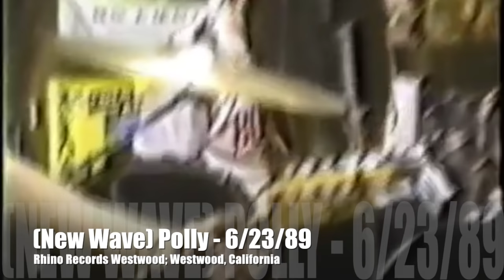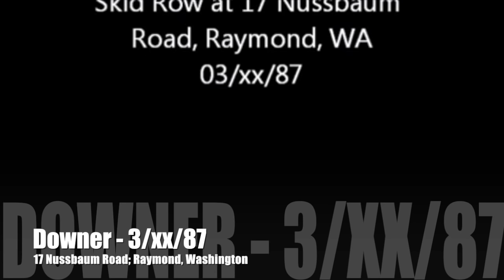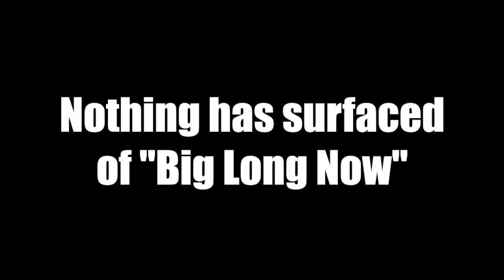Nirvana - Incesticide - First and Last Live Performances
Dive (first) - 0:00
Dive (last) - 3:36
Sliver (first) - 7:13
Sliver (last) - 9:23
Stain (first) - 11:16
Stain (last) - 14:02
Been A Son (first) - 16:06
Been A Son (last) - 18:08
Turnaround (first) - 20:08
Turnaround (last) - 22:30
Molly's Lips (first) - 24:53
Molly's Lips (last) - 26:59
Son Of A Gun (first) - 28:50
Son Of A Gun (last) - 31:23
(New Wave) Polly (first) - 34:07
(New Wave) Polly (last) - 36:52
Beeswax (first) - 39:39
Beeswax (last) - 42:26
Downer (first) - 45:24
Downer (last) - 47:13
Mexican Seafood (first) - 49:04
Mexican Seafood (last) - 50:51
Hairspray Queen (first) - 52:47
Hairspray Queen (last) - 57:30
Aero Zepplin (first) - 1:01:23
Aero Zepplin (last) - 1:06:10
Big Long Now (nothing) - 1:10:37
Aneurysm (first) - 1:10:43
Aneurysm (last) - 1:15:25